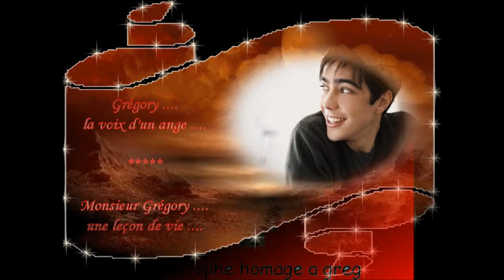Mon film greg.wmv